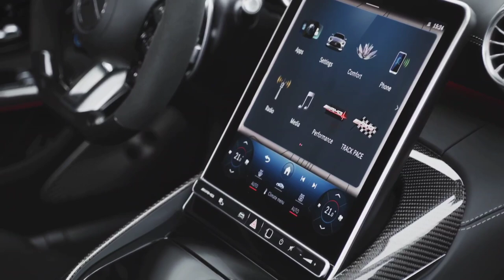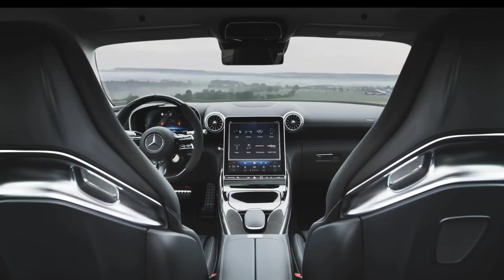Evolution of Performance: Old Mercedes-AMG GT Coupe vs The All New 2024 Mercedes-AMG GT Coupe